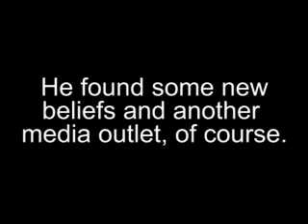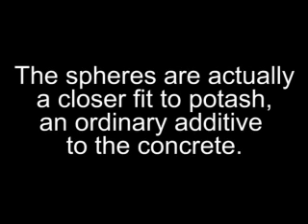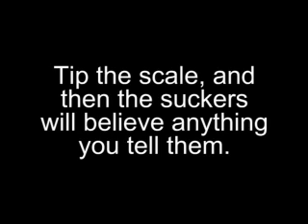Jerome Corsi, 9/11 Truth Nutjob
Jerome Corsi just released a book attacking Barack Obama. Yet his own 9/11 Truth beliefs should make anyone question why they should listen to him.

Mistake! I meant to say "fly ash", not "potash". Link for this is: